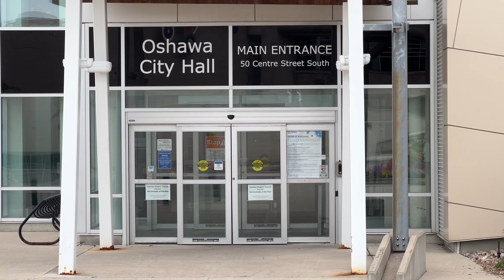Oshawa Ontario Canada Vlog 1-Downtown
This video is about Downtown of Oshawa Ontario Canada Vlog 1.